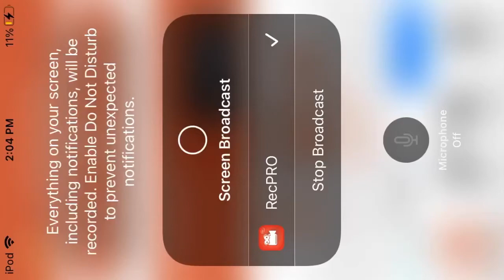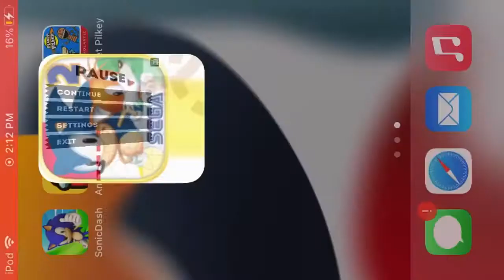The sonic 1 play through series sonic 2 episode 9 Hilltop and mystic cave